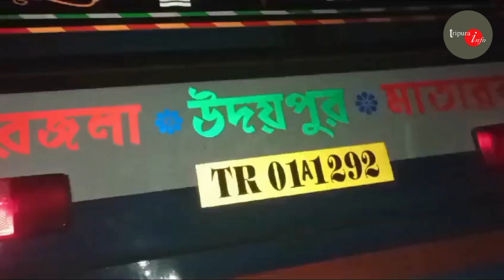ঘন কুয়াশায় ভয়াবহ দূর্ঘটনাগ্রস্থ পিকনিকের গাড়ি।